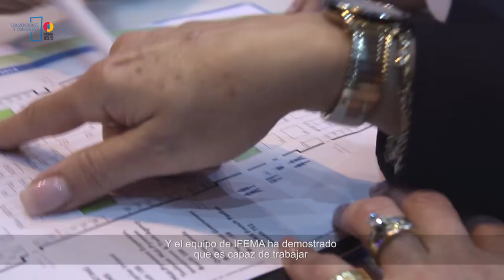IFEMA | Hablamos de experiencias con Lydia Janow, MRO AVIATION WEEK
Hablamos con Lydia Janow, MRO AVIATION WEEK que celebra sus eventos en IFEMA por la versatilidad y personalidad de sus espacios, que junto al equipo humano otorgan a IFEMA, proyección, imagen y solvencia, su sello de calidad.